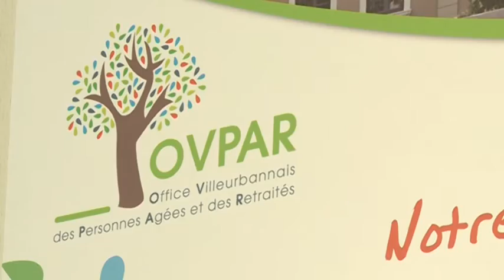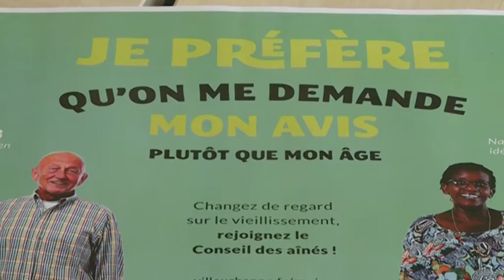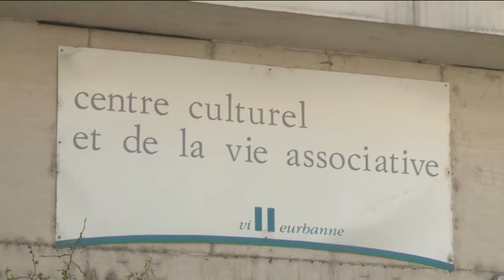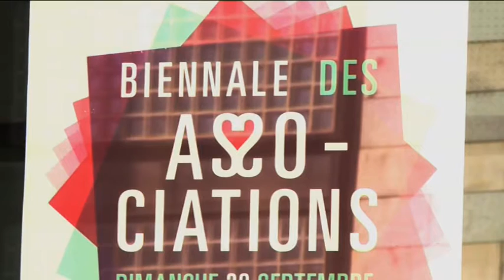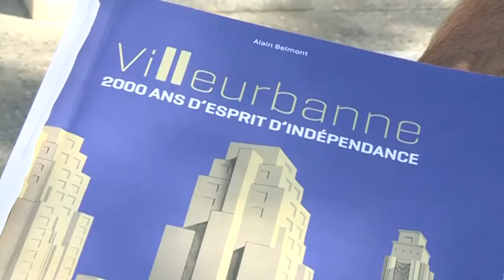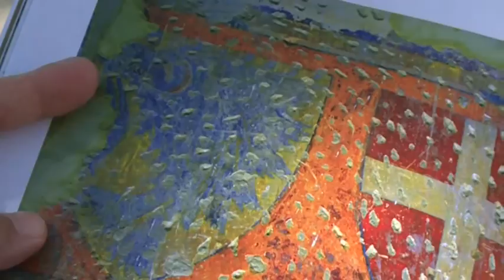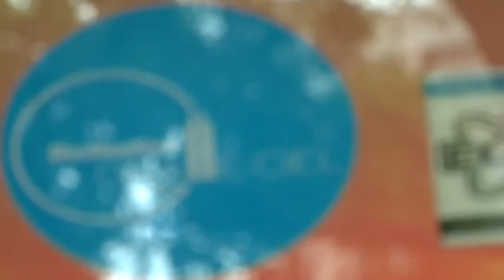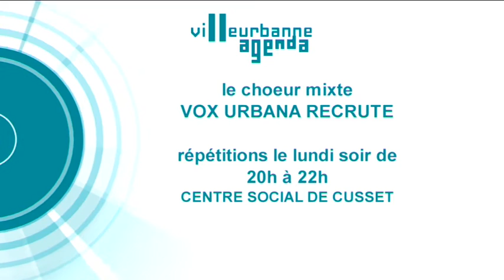Villeurbanne Tout Images TLM (numéro de septembre 2015)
Au programme :
Essentiel : le conseil est aînés
Gros plan : l'association les amis de tous
Regard sur : Alain Belmont sortie du livre "Villeurbanne 2000 ans d'esprit d'indépendance"
Gros plan : festival de cuisine "Sur place ou à emporter"aux Gratte-ciel  du 16 au 18 octobre